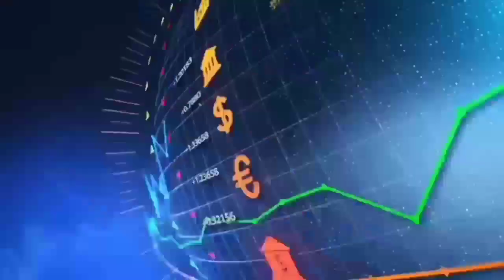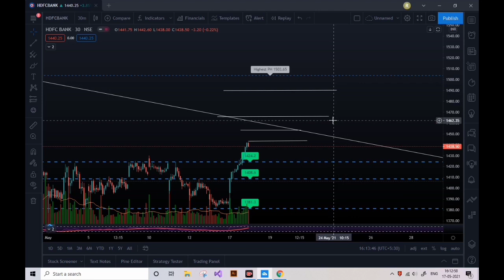HDFC Bank Share Latest News | Intraday | Breakout | Target 1500/- | HDFC Bank Share Analysis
Open Demate Account :
Please enter Introducer code: M170771
T&C apply.

Groww :
Earn your ₹100 reward straight to your Groww Balance by creating an account using this

hdfc bank share anil singhvi,
hdfc bank share 12 april,
hdfc bank share 5 april,
hdfc bank share english,
hdfc bank share event,
hdfc bank share fall,
hdfc bank share future price,
hdfc bank share intraday tips,
hdfc bank share kaise kharide,
hdfc bank ka share,
hdfc bank ka share kaise kharide,
hdfc bank share live,
hdfc bank share latest,
hdfc bank share latest news cnbc awaaz,
hdfc bank share market today,
hdfc bank share market news,
hdfc bank share 3 may,
hdfc bank share next target,
hdfc bank share nse,
hdfc bank share price target latest news,
hdfc bank share price history,
hdfc bank share q4,
hdfc bank share q4 results,
hdfc bank share q4 results 2021,
hdfc bank stock split,
hdfc bank stock news,
hdfc bank stock tomorrow,
hdfc bank stock latest news,
hdfc bank stock fundamental analysis,